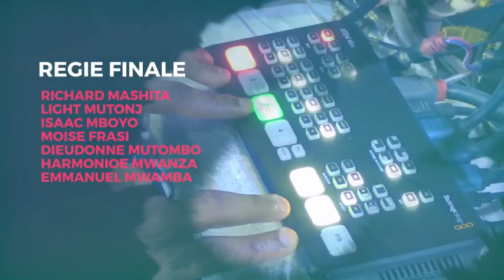Vendredi 12 Août 2022 "Dieu est attentif aux prières des justes" Fr Joseph LILANGA